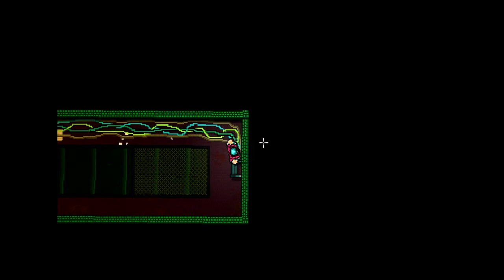Hotline Miami | Part 17 (FINAL) | "Mega" Episode